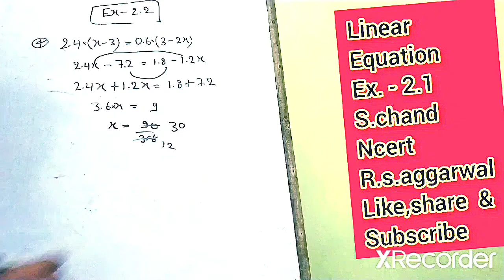Linear equation of one variable part 6 class 8